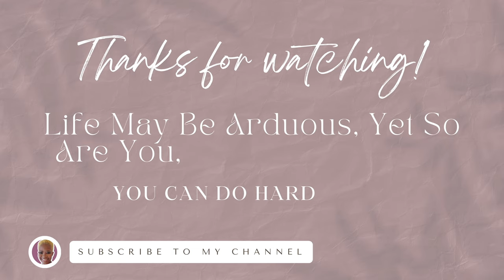BAHIA PRINCIPE | JUNIOR SUITE PREMIUM ROOM TOUR | ALL INCLUSIVE | Hyacinth Crystal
This as my room for my few days stay at the Bahia Principe Grand Jamaica. I stayed in the new added room - Junior Suite Premium. This is the room tour!

This will be an amazing journey where we discuss any and everything.

BUDGET PLANNER
THE GIRL BOSS JOURNAL (6x9)
THE GIRL BOSS JOURNAL (8.5x11)
PRAYER JOURNAL

EDITING

Editing Software → iMovie | CapCut | InShot